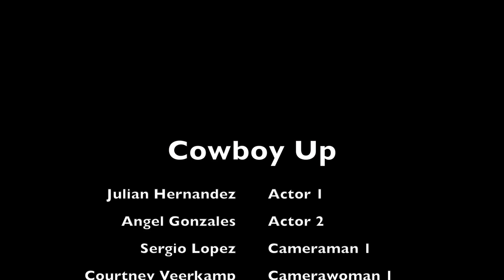GNN Fundamentals - Bench Story - Duel (2015)